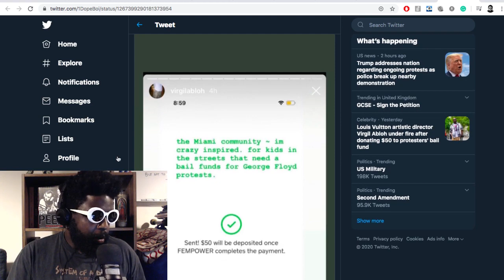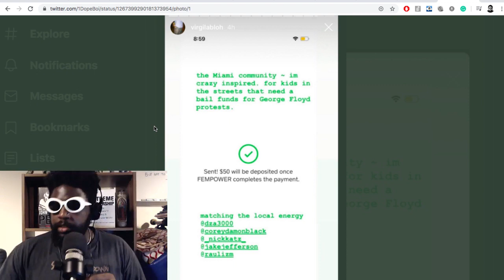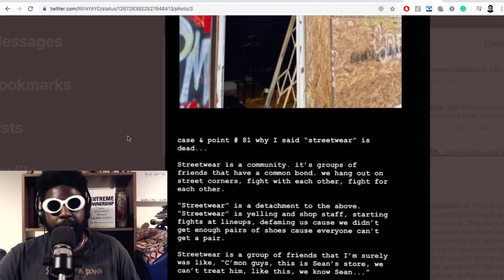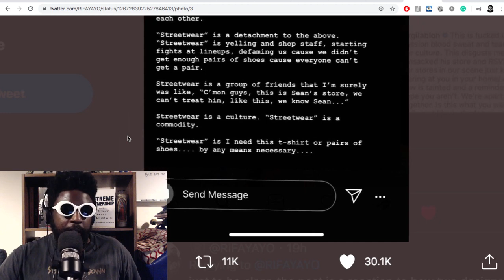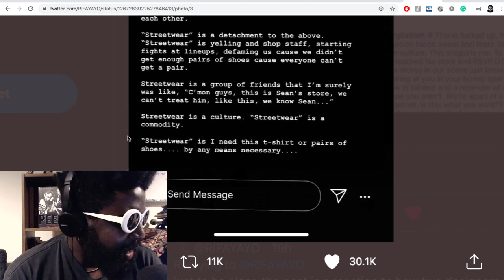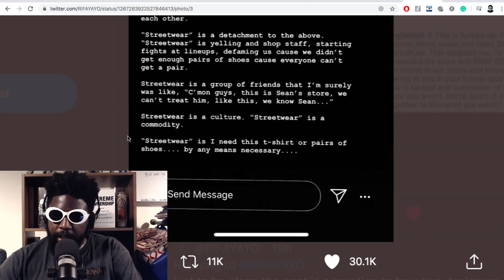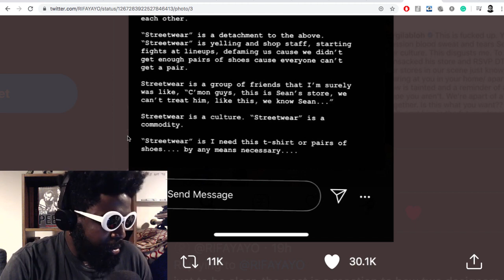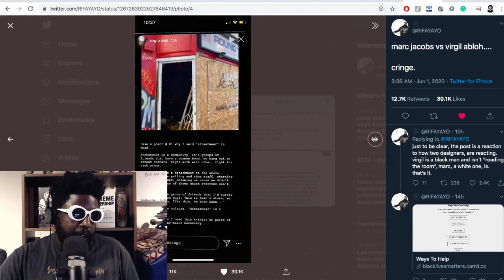Virgil Abloh’s $50 Donation